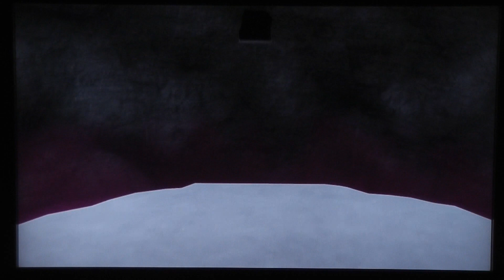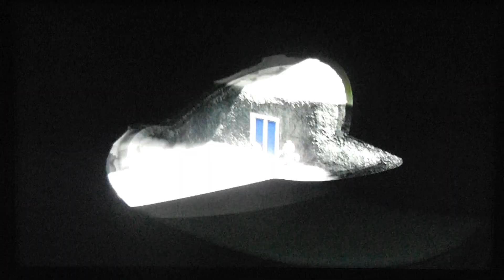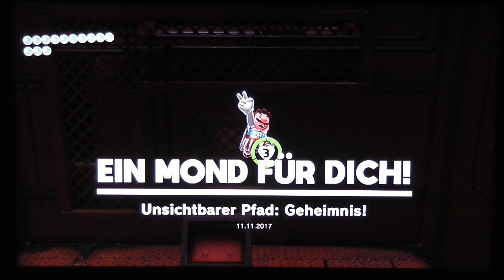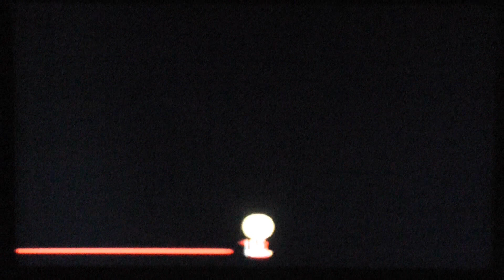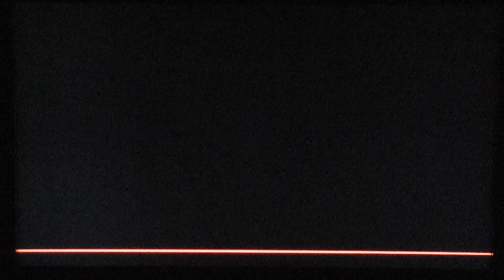Let's Play Super Mario Odyssey (100%) - Part 31 - Finstere Seite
Eingesammelte Monde in diesem Part:
Monde im Pilz-Königreich:
Mond 80: Kunst-Ermittler - 01:01:22

Monde auf der Finsteren Seite:
Mond 01: Ankunft am Kaninchenkrater! - 19:06
Mond 02: Kapitän Toad auf der Finsteren Seite! - 13:14
Mond 03: Beeilung auf der Rumpelstraße! - 20:49
Mond 04: Rumpelstraße: Jetzt wird's ernst - 20:38
Mond 05: Beeilung auf dem Unsichtbaren Pfad - 38:53
Mond 06: Unsichtbarer Pfad: Geheimnis! - 37:43
Mond 07: Geschwindigkeitsrausch - 42:34
Mond 08: Geschwindigkeitsprobe - 42:14
Mond 09: Yoshi unter Beschuss - 32:57
Mond 10: Früchtemahl unter Beschuss - 36:06
Mond 11: Yoshi auf der sinkenden Insel - 22:54
Mond 12: Früchtemahl auf der sinkenden Insel - 25:07
Mond 13: Yoshis Magmasumpf - 26:24
Mond 14: Früchtemahl im Magmasumpf! - 29:51
Mond 15: Mit Finstere Seite-Kunst gefunden 1 - 49:08
Mond 16: Mit Finstere Seite-Kunst gefunden 2 - 54:19
Mond 17: Mit Finstere Seite-Kunst gefunden 3 - 47:34
Mond 18: Mit Finstere Seite-Kunst gefunden 4 - 51:40
Mond 19: Mit Finstere Seite-Kunst gefunden 5 - 56:03
Mond 20: Mit Finstere Seite-Kunst gefunden 6 - 57:30
Mond 21: Mit Finstere Seite-Kunst gefunden 7 - 53:10
Mond 22: Mit Finstere Seite-Kunst gefunden 8 - 58:53
Mond 23: Mit Finstere Seite-Kunst gefunden 9 - 50:25
Mond 24: Mit Finstere Seite-Kunst gefunden 10 - 59:46